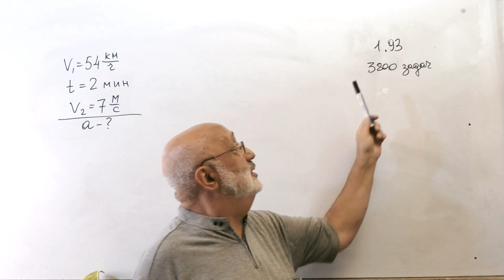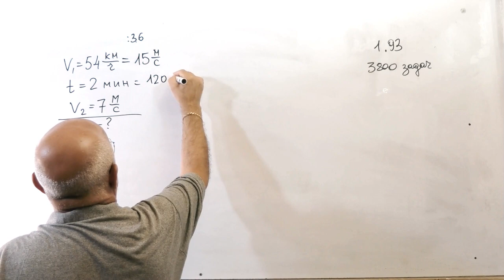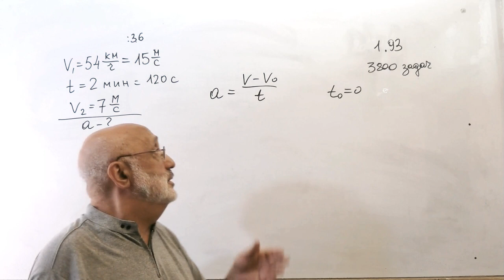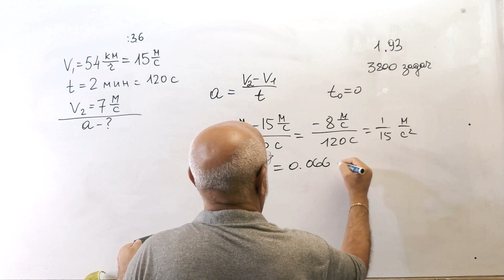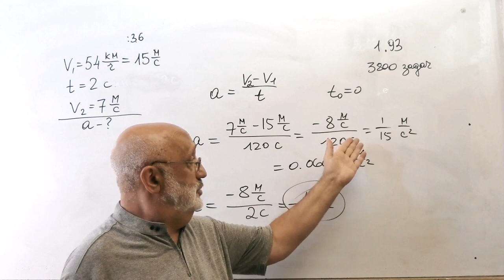Прямолинейное равнопеременное движение 1. 93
Решение задач из сборника:
 3800 задач для школьников